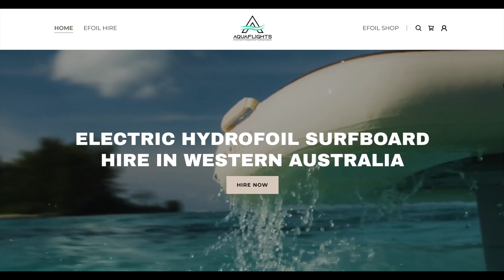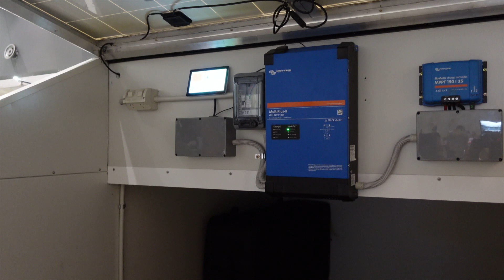Electrified water scooter? How Electro Ventures is changing marine vehicles in Australia | AEVA 2023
Electro Ventures is bringing some really fun and innovative water electric adventure vehicles to Australia. In this interview with Joshua Portlock, he shares what's new, their next big thing (it's huge!), and more.

ABOUT
I'm that guy who took the Victorian Government to the High Court of Australia to rid our country of the world's worst EV tax. This was not only unfair and unjust, it was also a massive disincentive for new buyers of EVs and delayed our progression to cleaner/greener forms of transportation.